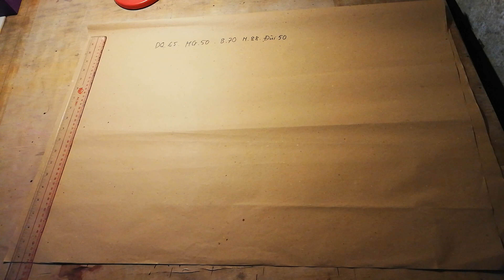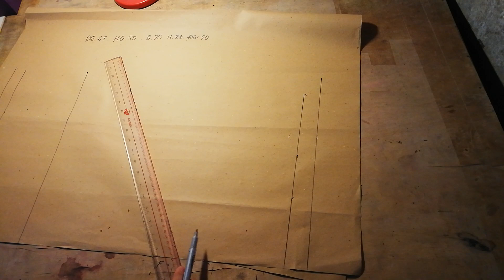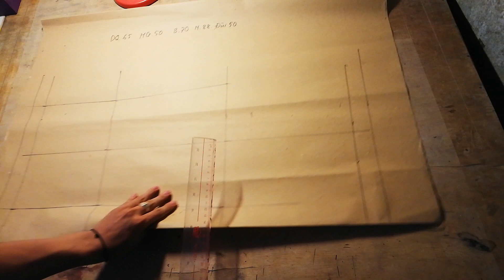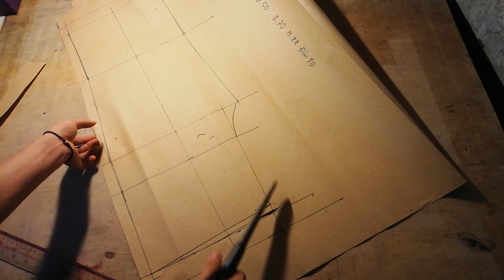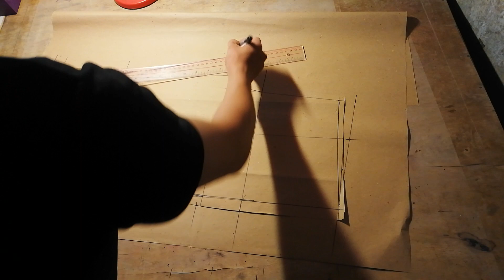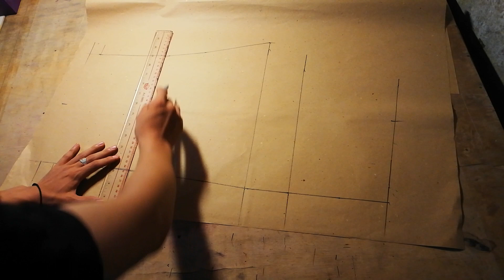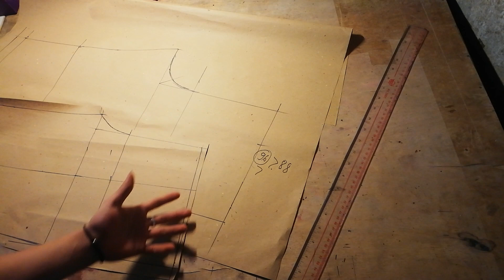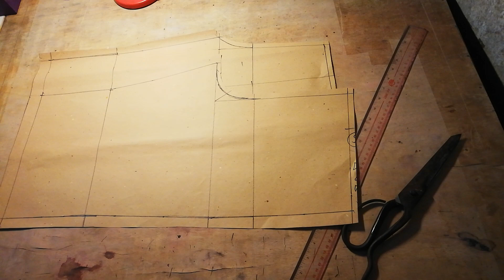dạy cắt may cơ bản:hướng dẫn cách cắt quần cạp chun nữ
video hướng dẫn các bạn chi tiết cách cắt một chiếc quần chun một cách đơn giản nhất